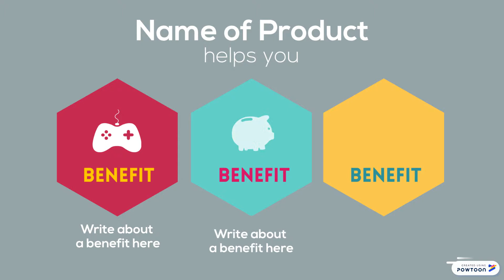Crowdfunding Video Template - Edit this Powtoon Now!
Use this Powtoon 'Crowdfunding' video template to raise money for your new product or service by grabbing the attention of investors!

Watch investors get excited to learn about your new product/service with this crowdfunding video! Just add your logo, present your idea and finish it off with your ambitious goal of raising X amount of money, and you’re done!

It only takes minutes to customize this template with cool footage or animated characters. Post it on social media or on crowdfunding sites and raise money instantly!

This video template has also been used by millions of business professionals for promotional video making, social media lead generation, instructional design, marketing, training, HR and so much more. Try it Now!

Transcript:
this is (Name)
Since he was a child (CERTAIN ACTION) has been a problem for him
After (NUMBER OF YEARS) he finally came up with...
NAME OF PRODUCT
Name of Product
Here you can describe your super awesome product in a few sentences
Name of Product helps you
Benefit - Write about a benefit here

First Feature - Write about a feature here
Second Feature - Write about a feature here
Third Feature - Write about a feature here

In the past (X time) the (product's name) team has been doing (actions) in order to bring this vision to life

To proceed to the next stage we need to raise $100,000

With your support we can eliminate (problem) and start a WHOLE NEW REVOLUTION!

link_to@campaign_page.com

Powtoon is an online video creation platform for making your own engaging short videos and presentations. Powtoon empowers anyone to easily produce videos and presentations with a professional look and feel.

96% of Fortune 500 companies, professionals from marketing, HR, corporate training and development and over 25 million global users choose Powtoon for a faster, low-cost alternative to external video production agencies. Creating a Powtoon is quick and easy! Go try it out